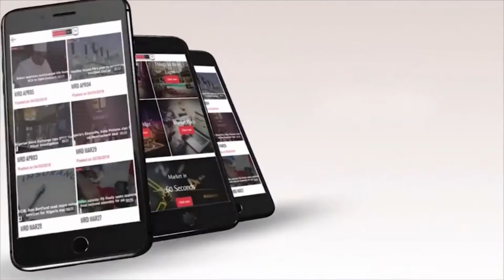Things to do in Lagos S2E19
Listen to Violet share on the fun places to hang out when the weather isn't too friendly.